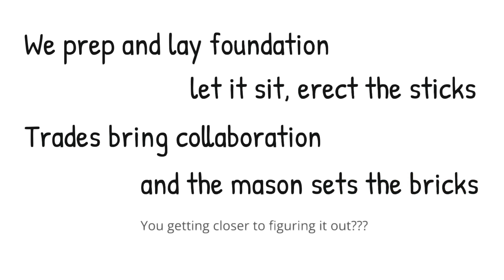🚀 TONIGHT: Velocity Banking 💳. Your next Clue. 🔍.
Getting closer to the release of tonight's Velocity Banking video. Here is your second clue on what I might be announcing.